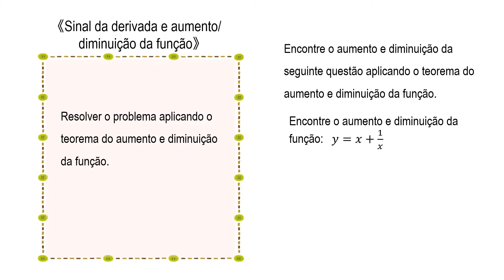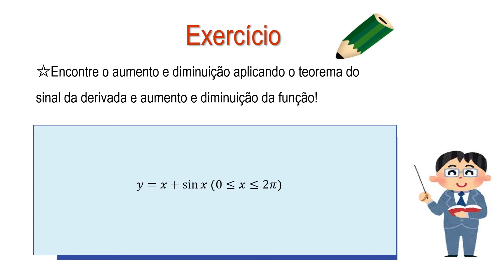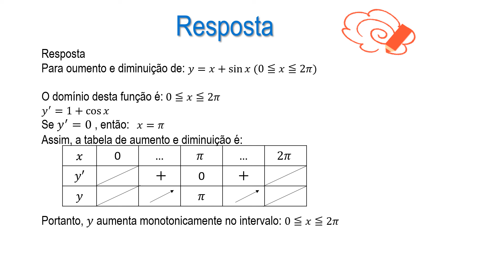高3＿関数の値の変化＿関数の増加と減少②（ポルトガル語版）